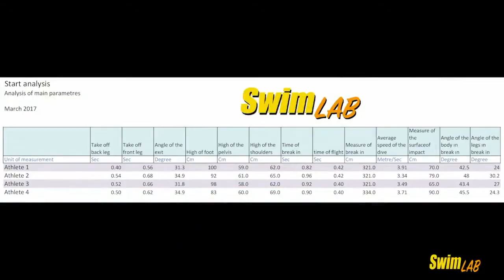Azura meets SwimLab